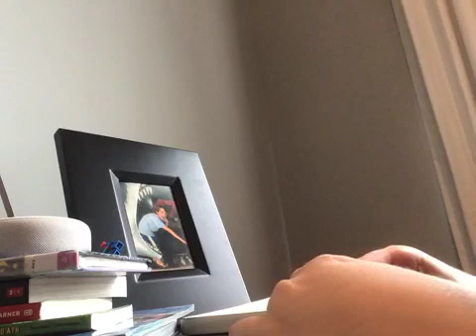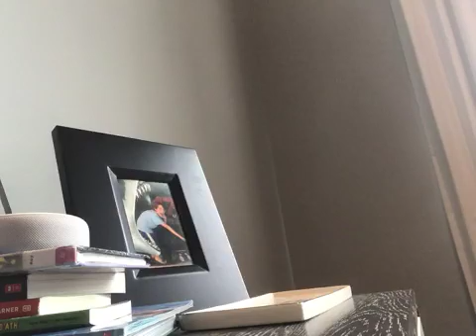Lego Virus Movie Part 1